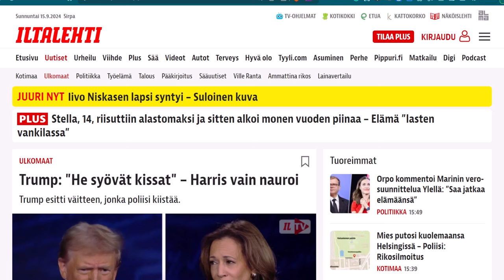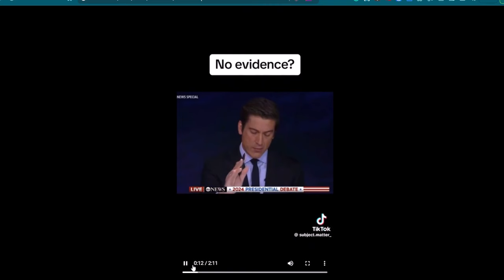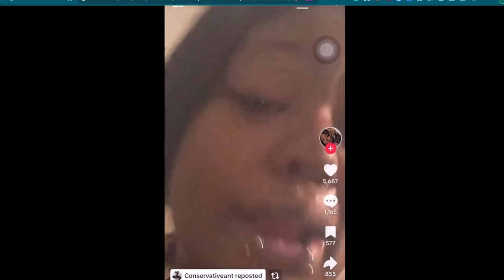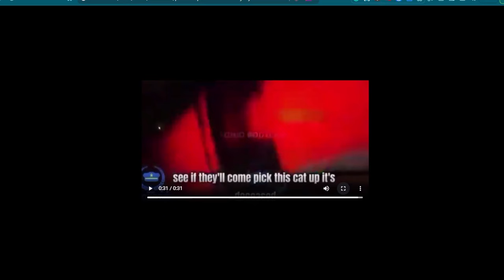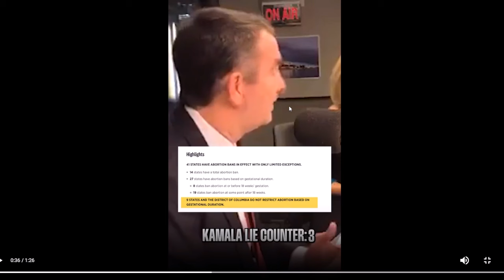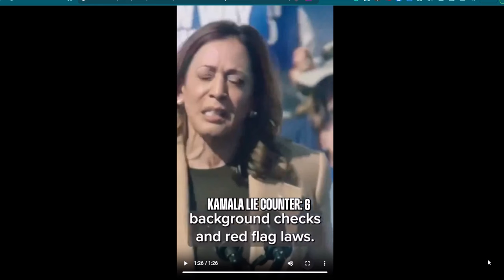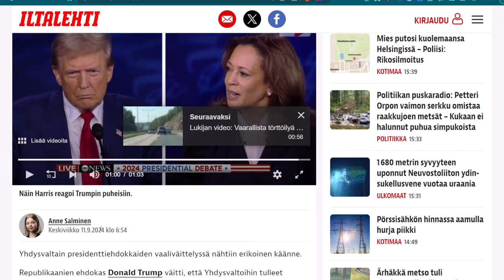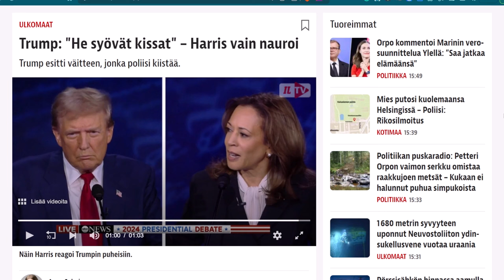T oli mahdollisesti oikeassa - Analyysi useista t0disteista | Wespa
Analyysi t0disteista. Jaa videota eteenpäin, ihmisten on oikeus tietää totuus!

Bitcoin-lahjoitukset: 1Q3Jcvx8AukSHxafiMhCEtoeBJrhoHsxAC
EOS-lahjoitukset: gezdgojqhege
ETH-lahjoitukset: 0xbB5faCb3ca1614a7215c5F001ee8d1eA9b2b5F33